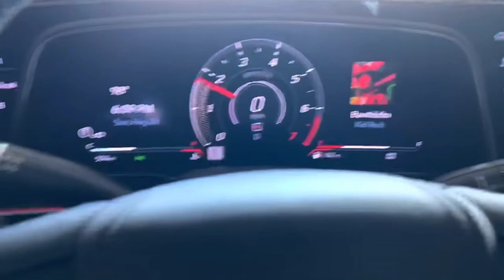2024 Cadillac Escalade V 0-TOP SPEED | MOST CLEAN SHIFTS EVER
More videos to come
Comment what vehicle videos you want!